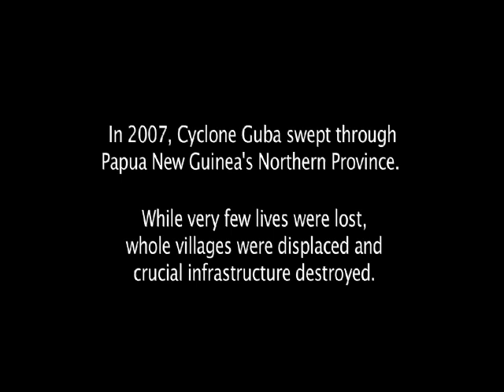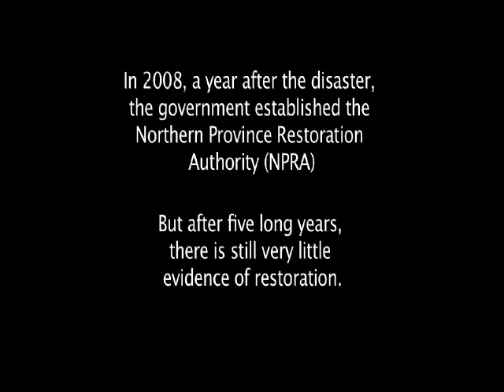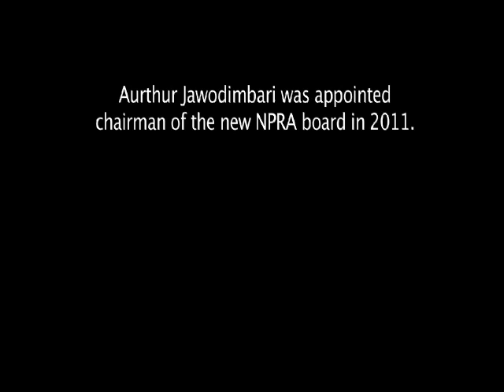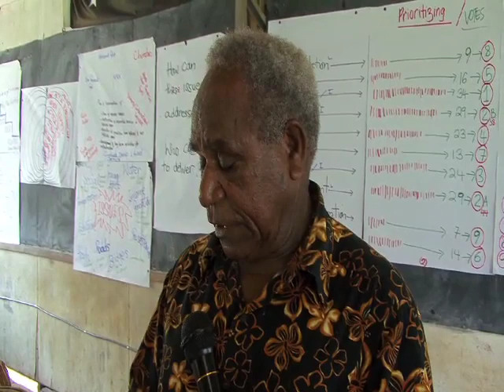Rising from the rubble: A new begining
Five years after the Cyclone Guba disaster devastated the Oro Province, Many of the province's vital transport  infrastructure remain in ruin. Many people continue to live in care centers and face water shortages and other difficulties  Much of the initial  funding  allocated for restoration work has either been stolen or spent on other things.  This film contains the views of the people affected by the disaster as well as views  members of a new board of directors of the Northern Province Restoration Authority (NPRA) and the provincial administration.